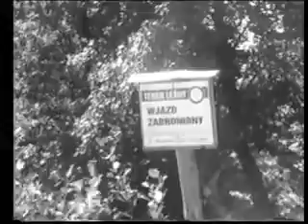Hucisko Nienadowskie Las Śliwnicki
Wakacyjna wyprawa do Jasia Chruszcza w Hucisku i spacerem po lesie Sliwnickim ,poszukiwanie śladów zbrodni Popełnionych przez   UPA    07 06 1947 R